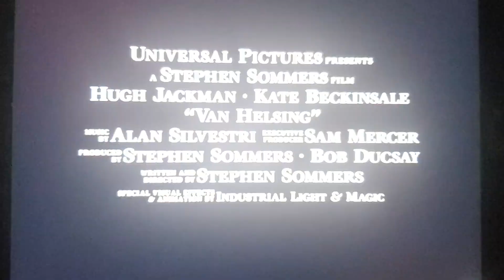Van Helsing Trailer (2004)